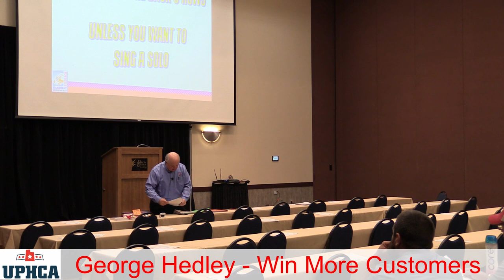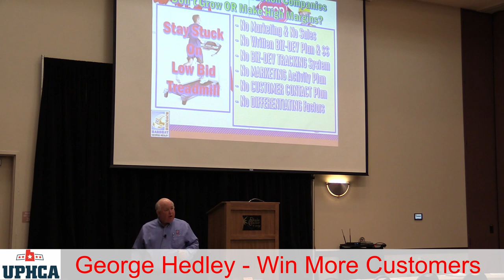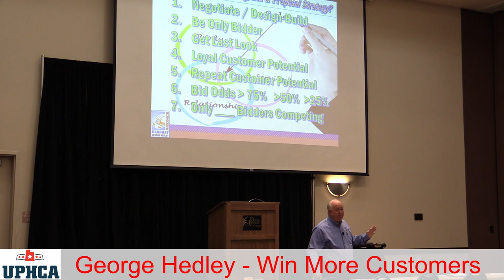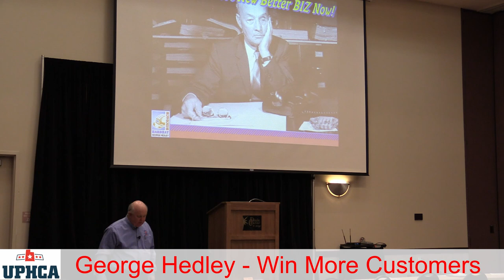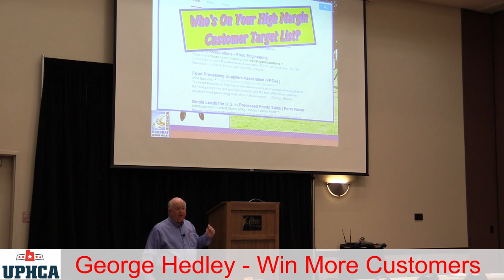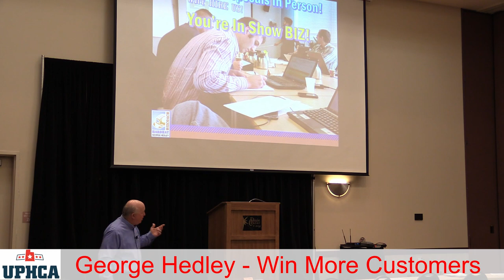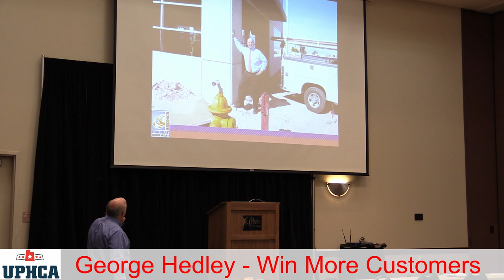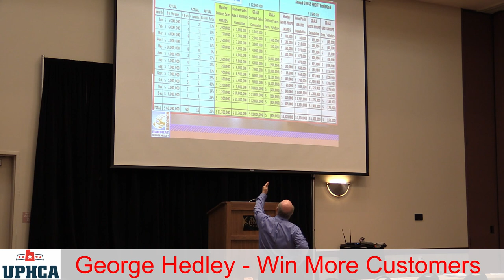19-03-29 George Hedley - Win More Customers